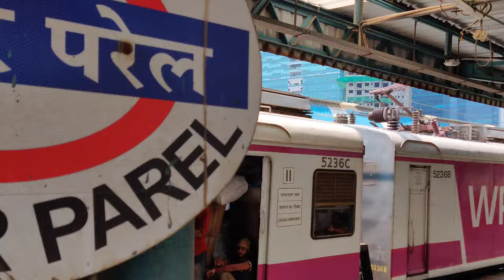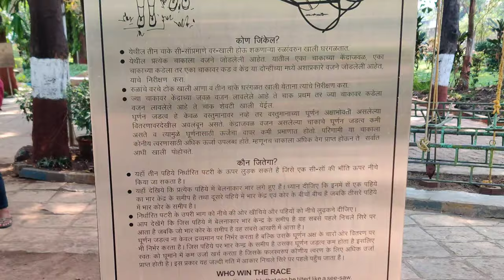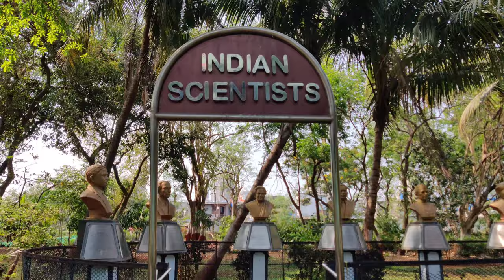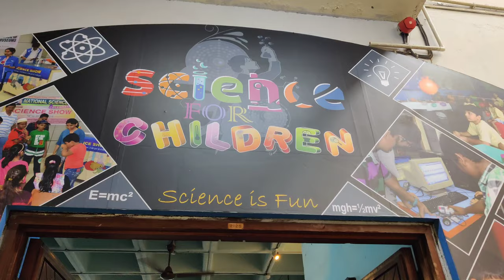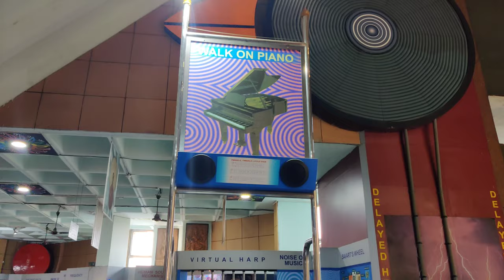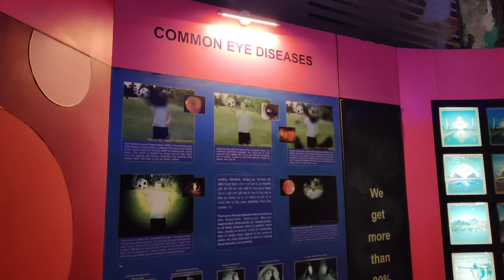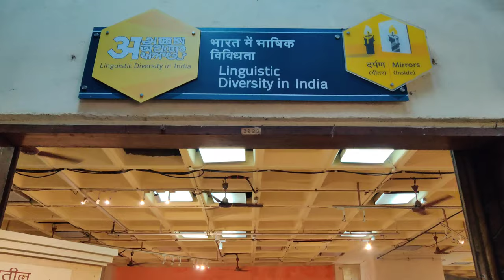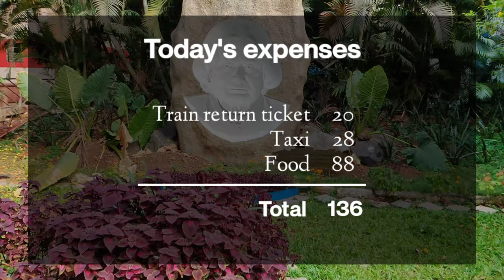Nehru Science Centre | A to Z guide | Place to visit in Mumbai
Nehru Science Centre (NSC) is the largest interactive science centre in India. It is located in Worli & is named after India's first Prime Minister, Jawaharlal Nehru.

Open on all days except 2nd day of Holi & Diwali.

TICKET PRICES
Ticket to Science Center & Odyssey: 130rs
Ticket to Science Center, 3D Show & SOS: 100rs